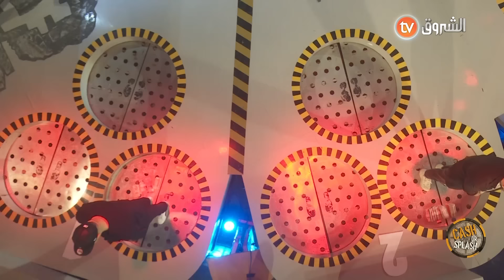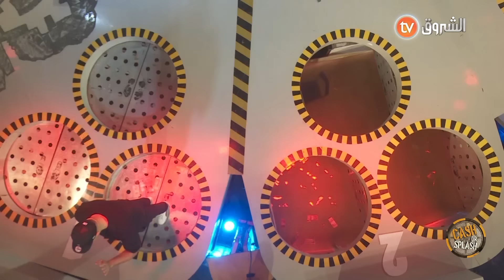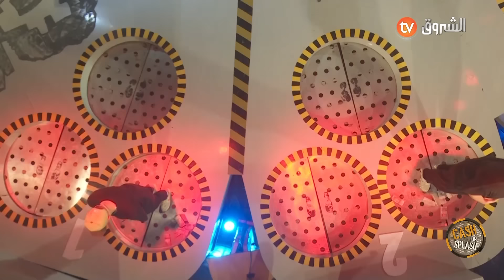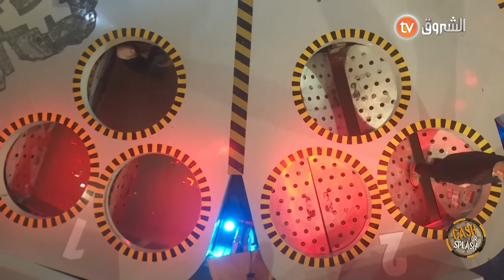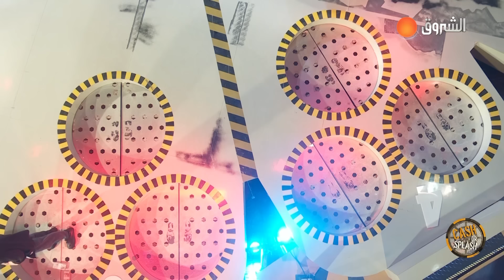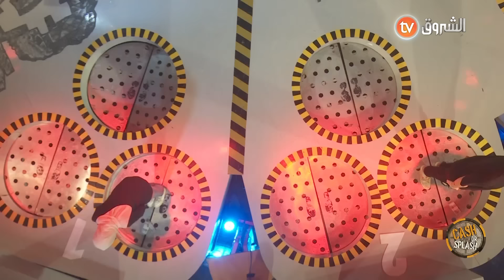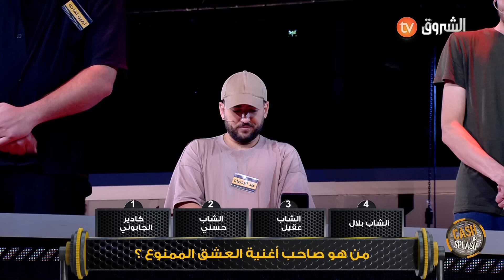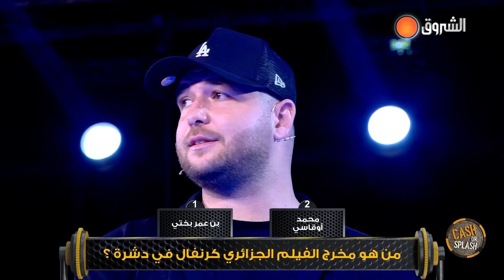عدد ناري بين فريق أمين_تفاحة وفريق إيناس_نايلي.. زعما فيها المليار | cash ولا splash | العدد كاملا